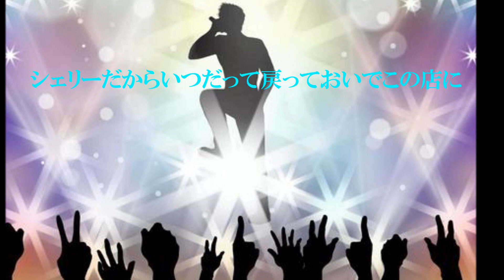ライブハウスからシェリーへ 唄/Hiromi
ライブハウスからシェリーへ
作詞/風見秋
作曲/夏城晴彦
編曲/湯川徹
唄/Hiromi